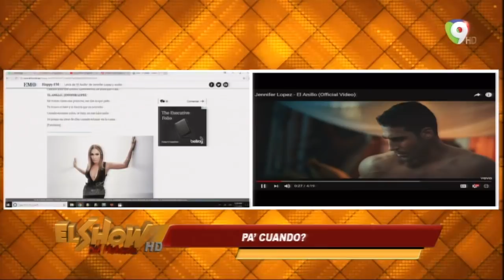Analizando la canción "El Anillo" de JLO y supuesta demanda por la frase "Pa' Cuando"